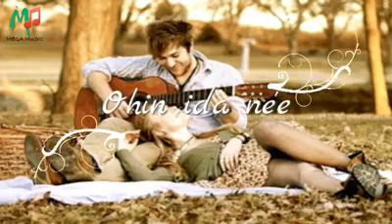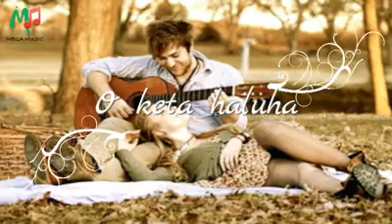Hamaluk Hau Original Timor Song 🎶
Acio Ferquin - Hamaluk Hau Original Song 🎶

This Chanel will for Music and some of Comedy Video thank you for your reading.